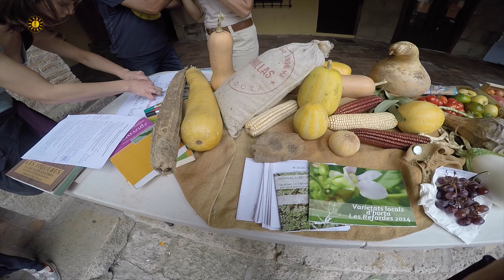Impacto de la semilla transgénica en el cultivo local (Red de Semillas)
Niko, de la Red de Semillas de Aragón, nos cuenta sobre los diversos tipos de semillas que hay y el cómo influye el cultivo transgénico en el cultivo local
Este videoclip pertenece a parte del episodio nº 70 del programa Amor y Vida TV, donde se le hizo una entrevista titulada “El valor de lo autóctono (Red de Semillas)”. Puedes ver la entrevista completa pinchando en este
PORQUE JUNTOS CRECEMOS EN CONSCIENCIA Y ALEGRÍA
¿Te sumas al Movimiento Amor y Vida? Si es que sí, pon en cada post, artículo o vídeo que veas con los valores de este canal, el hastag
¡Te necesito!